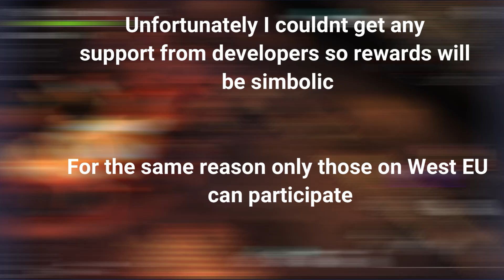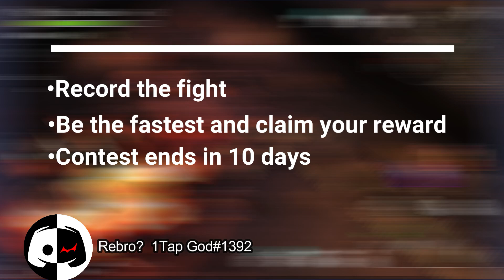Frostborn | No WEAPON IRON GOLEM: Madman or a God?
Hey warriors!
I present you Iron Golem contest.👌👌👌

   --[RULES]--
=Has to be done in Odins "Jarl Mode"
=No weapons used whatsoever
=You can do it with full family (In vid I did it solo just to show how its done)
=Other then that have fun and be creative ❤
ps. I know rewards are not the greatest but atm I couldnt provide anything better... or coins 😢
Also, record your fight with Iron Golem, would love to make a follow up video about 3 fastest times. CONTEST ends in 10 days.✔